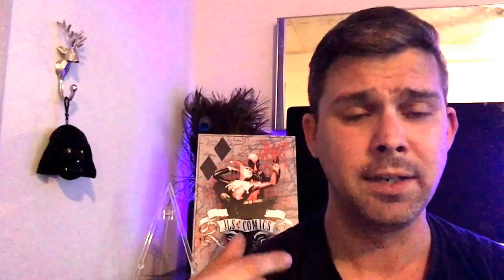How To Buy Comic Books On A Budget: 5 Steps to Super Savings in 10 brief Minutes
So you want to buy and read comic books but you're on a budget? Stick around and watch this video for some great tips on how to do just that!!

Jesse here from JLS Comics thanks for checking out my video and my channel!

Cheers - Jesse JLS Comics

IG: JLSComics (for previews and still shots of my books and recent acquisitions)
Twitter: @comicsjls (for late breaking comic news, movie news, cool pics, etc)
Facebook Group: Mercs For The Money: A Deadpool Fan Group